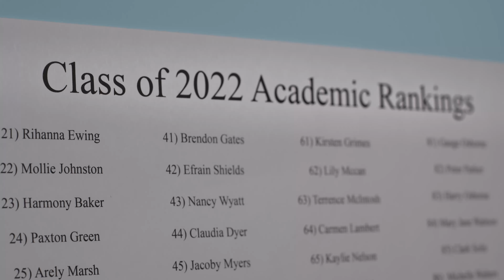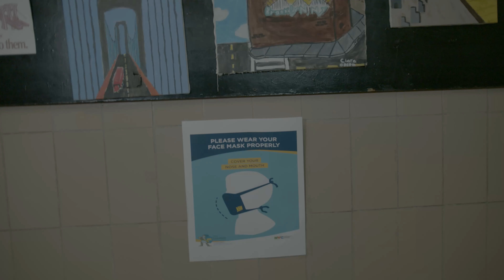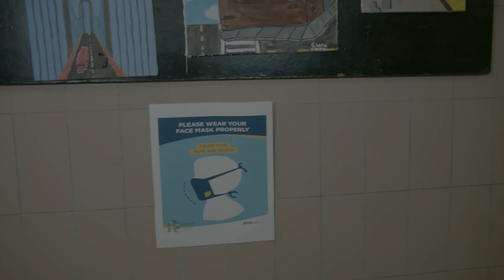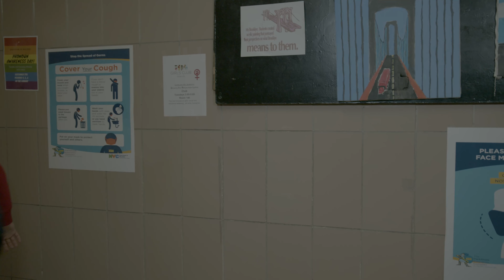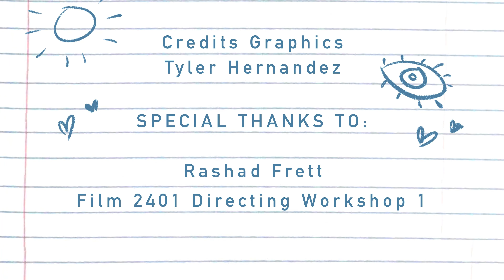NUMBER ONE (Short Film)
An overachieving student resorts to a corrupted means of regaining his academic status.

CAST

Miles Solomon as Cesar Dugal

Iyla Bhandary-Alexander as Catherine Trudy

Youssef Janah as Carl Marks

Daliah Singh Gurdon as Principal Singh

School Environment Extras

Freddy Peña
Amiri Thompson
Michael Daley
Jana Planas

CREW

Director / Director of Photography  - Tyler Gurdon

Executive Producer - Daliah Singh Gurdon, Andrew Gurdon

Producer - Omar Garcia

Sound Mixer - David Reid

Gaffer - Michael Bookal Jr.

Production Assistant - Jakob Menendez

Post Production - Tyler Gurdon, David Reid

Credits Graphics - Tyler Hernandez

SPECIAL THANKS TO:

Rashad Frett

Film 2401 Directing Workshop 1 (F2021)